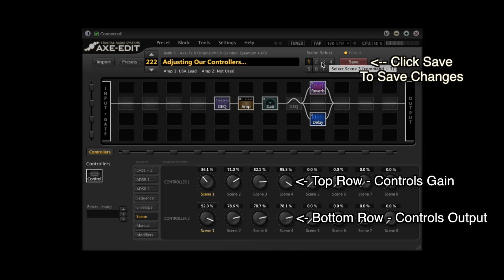Adjusting Scene Controllers - AXE FX II / AX8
Preset and Cab taken from Octobers PresetADay

Just a quick video on how to adjust the gain and volume of our PresetADay presets using the Scene Controllers in AXE Edit.

Guitar used was an ESP LTD TE-406 with EMG 81 in the Bridge.

The ALL NEW PresetADay presets use "Scene" switching in the AXE FX II and AX8 to create 4 unique amp sounds in just 1 Preset !!
Scene 1 = Clean Patches
Scene 2 = Crunch Patches
Scene 3 = Heavy Rhythm Patches and
Scene 4 = Lead Patches

Another new addition to our PresetADay presets is the use of a Custom UltraRes IR we have created - This combats future firmware changes messing up the sounds of these presets so you can enjoy them for years to come !!

All sounds from the Fractal Audio Systems AXE FX 2 or Fractal AX8.